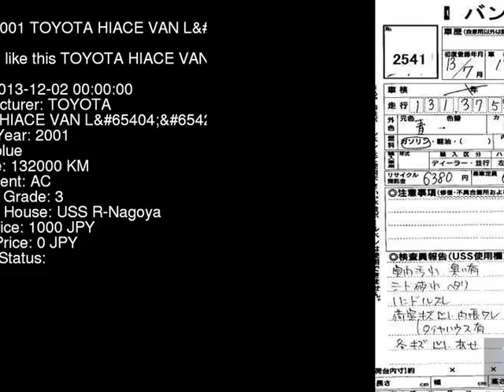2001 TOYOTA HIACE VAN L_DX_GL RZH112V - Japanese Used Car For Sale Japan Auction Import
2001 TOYOTA HIACE VAN L_DX_GL RZH112V - Japanese Used Car For Sale Japan Auction Import RZH112V,TOYOTA,HIACE_VAN,L_DX_GL,USS R-Nagoya,jdmvip,vip,jdm,cars,japan,jdmvip.com,japanesecars,usedcars Japanese Used JDM Car For Sale At Auction in Japan for Import